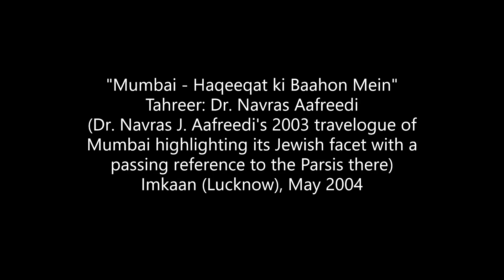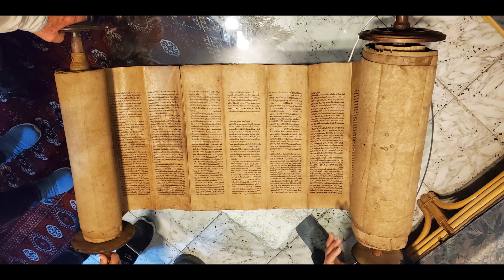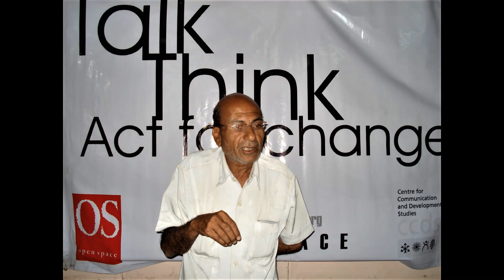ممبئی حقیقت کی بانہوں میں | تحریر-و-آواز: ڈاکٹر نورس آفریدی | A 2003 Travelogue of Mumbai (Bombay)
Dr. Navras J. Aafreedi's 2003 Travelogue of Mumbai (Bombay) highlighting its Jewish facet, with a passing reference to the Parsis there. It appeared in the June 2004 issue of the prestigious literary journal Imkān, published from Lucknow, India. It can be read online here:

Dr. Navras Aafreedi is Assistant Professor, Department of History, Presidency University, Kolkata and Research Fellow, Institute for the Study of Global Antisemitism and Policy (ISGAP), New York.

He is the author of the monograph JEWS, JUDAIZING MOVEMENTS AND THE TRADITIONS OF ISRAELITE DESCENT IN SOUTH ASIA (New Delhi, 2016), several papers in peer-reviewed journals, and chapters in edited books published by prestigious publishing houses. He has also published in quasi-academic publications, leading newspapers, and popular media, and guest edited four special thematic issues for the online magazine Café Dissensus on the following themes: Indian Jewry, Jewish-Muslim Relations in South Asia, India’s Response to the Holocaust and its Perception of Hitler, and Hatred and Mass Violence – Lessons from History. His latest book is CONCEPTUALIZING MASS VIOLENCE: REPRESENTATIONS, RECOLLECTIONS, AND REINTERPRETATIONS (London & New York: Routledge, 2021), edited with P. Singh. Other than English, his writings have also appeared in German, Spanish and Urdu. He writes on Indo-Judaic Studies, Interfaith Relations, Antisemitism Studies, Genocide Studies and Jewish Literary History, with focus on South Asia. He has spoken at scholarly forums in all continents except South America and held visiting fellowships at the universities of Tel Aviv and Sydney, and at the Woolf Institute, Cambridge, UK. He was a scholar-in-residence at St. John’s College, Oxford for the ISGAP Summer Institute on Curriculum Development in Critical Antisemitism Studies in July 2017. He received his tertiary education at the University of Lucknow, from where he earned the degrees of B.A., M.A., and Ph.D. in Medieval & Modern Indian History.

His audio-visual contents, including his lectures, presentations, and interviews in English, Hindi, and Urdu, are available on his YouTube channel. He can be followed on social media at Academia, ResearchGate, Google Scholar, ORCiD, SciProfiles, LinkedIn, Twitter, and Facebook.